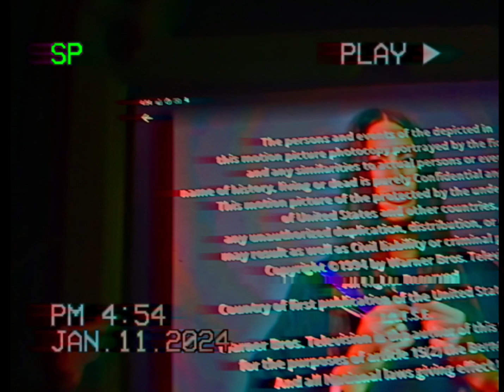Rock Bottom Productions/Old Timey Productions/Warner Bros. Television (1994)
taken from a short-lived series of "Anything Proof" episode 1 of "Not Evening Show Your Bus Kid Man"